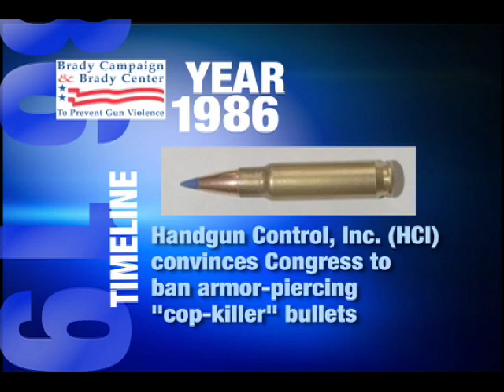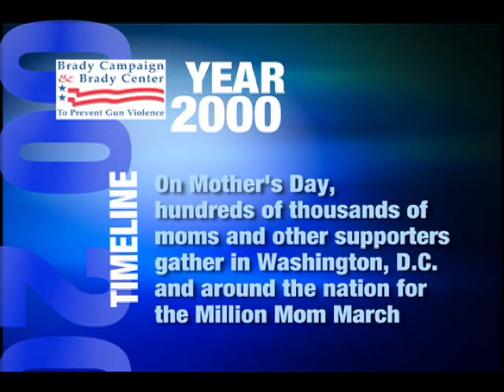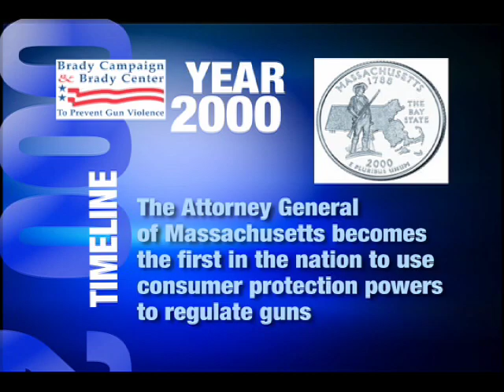The Continuing Legacy of Jim and Sarah Brady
This video timeline highlights the service and sacrifice of Jim and Sarah Brady, leaders in the movement to prevent gun violence. The Bradys have given their all to protect and bring justice to Americans. It is time for all of us to act.